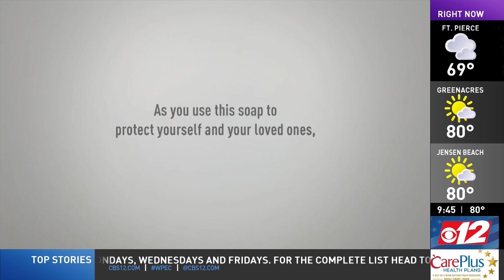Change The Ref - Manuel Oliver - Antiviral Weapon Campaign - Public Relations Nonprofit Marketing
It is always an honor to help Manuel Oliver and Change the Ref share its message focused on saving lives. We earned this live, powerful interview conducted by CBS 12 News' Matt Lincoln.

Brandstory Communications is proud to support the effort by Change The Ref to end gun violence.

The Brandstory team is staffed by former news journalists who have inside knowledge of newsroom operations. We leverage that experience to earn valuable media for our nonprofit and for-profit clients